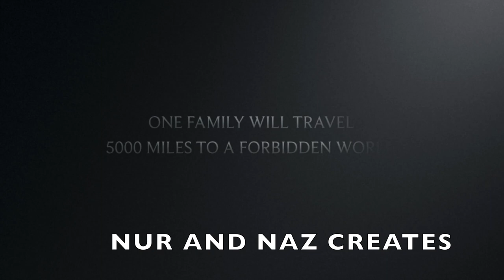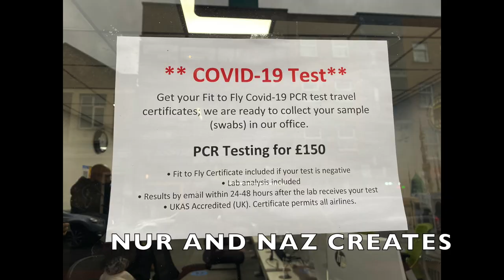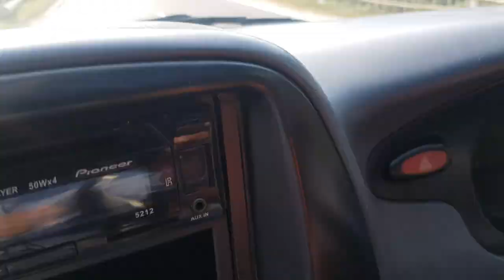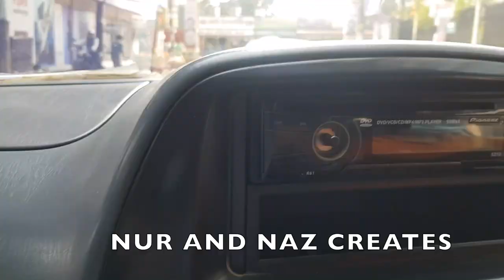LONDON TO SYLHET BEFORE LOCKDOWN || BANGLADESH BIMAN DIRECT FLIGHTS 2020|SYLHET TRAVEL VLOG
LONDON TO SYLHET DURING PRE LOCKDOWN || LONDON TO  BANGLADESH TRAVELLING VLOG
The London-Sylhet direct flights were suspended since June 21 due to the outbreak of coronavirus
biman Direct flights from London to Sylhet, osmani Airport which were closed to prevent the spread of coronavirus, have been resumed.
The BG-202 flight landed at Sylhet MAG Osmani International Airport at 10:25am on Monday.
Biman Manager (Sylhet district) Shahnewaz Majumder confirmed the matter, saying there were 116 passengers on board. Of them, 65 were from Sylhet and 51 from Dhaka.

Passengers who have brought a certificate, to prove they tested negative for coronavirus, will leave for their respective destinations. However, those who do not have a certificate will be taken to an isolation center, he added.
The official also said apart from the representatives of Biman and civil aviation, representatives of the Armed Forces Division were also present at the airport.
The plane left for Dhaka after staying for an hour at the airport. Moreover, 34 additional passengers went to Dhaka from Sylhet on the same plane, he added.
Sylhet Deputy Commissioner M Kazi Emdadul Islam told this correspondent that Khadim BRDTI has been prepared as a quarantine center in Sylhet. However, expatriates who are not interested to stay at the quarantine centre, must stay at a hotel at their own expense.
In response to another question, he said they visited the Fortune Garden on Sunday in the wake of a letter from the Armed Forces Division.

Sufi Sohel Ahmed, treasurer of the United Kingdom (UK) expatriates’ Greater Sylhet Development and Welfare Council (GSC) in UK's South East region, said expatriates were happy for the resumption of direct flights from London to Sylhet.
The expatriates were aggrieved over the decision of cancelling flights. Now, they will be able to travel to their homeland without any hindrance, he added.
Suspended since June 21
According to Biman sources, the London-Sylhet direct flights were suspended since June 21 due to the outbreak of coronavirus.
Later, on July 25, Biman Bangladesh Airlines informed that those who come to Sylhet from London have to land in Dhaka first, claim their luggage there and get a new boarding pass to travel to Sylhet. Biman announced the decision citing the situation of coronavirus and the absence of an isolation center in Sylhet.
As a result, there was aggression among the Sylhet expatriates in UK and caused a storm of criticism on social media. Various organizations, including the GSC, staged protests demanding the cancellation of Biman's decision and resumption of London-Sylhet flight.

There was a storm of protest in Sylhet too. Expatriates from the UK and various organizations in Sylhet asked Foreign Minister Dr AK Abdul Momen to resume the London-Sylhet flight.
On July 30, an inter-ministerial meeting chaired by AK Abdul Momen discussed in detail and decided to resume the flights. This decision brought relief among the Sylhet expatriates in UK.
On August 4, a letter signed by Deputy Secretary of the Ministry of Private Aviation and Tourism Roksinda Farhana asked to make ancillary preparations for the landing of Bangladesh Biman flight in Sylhet.